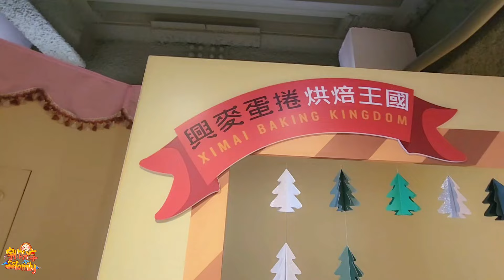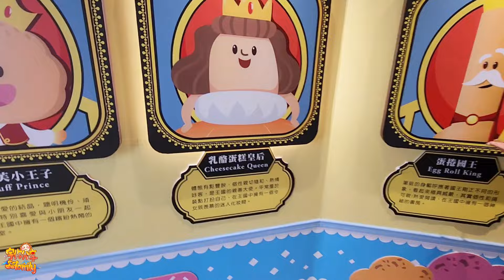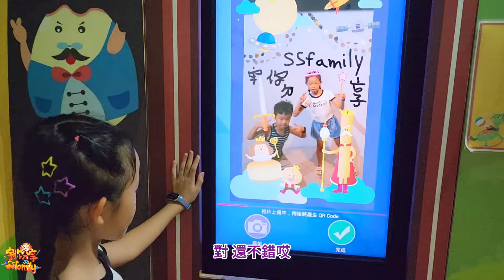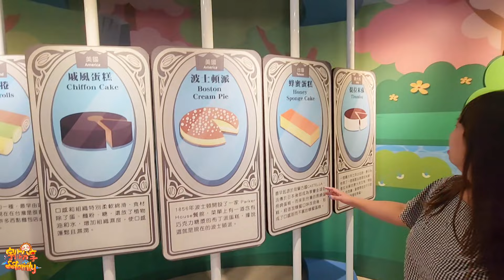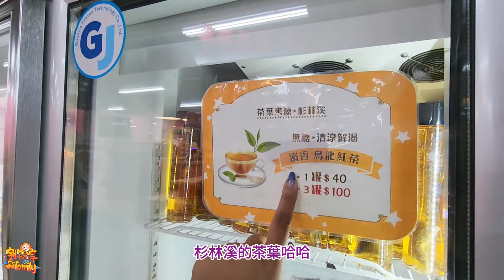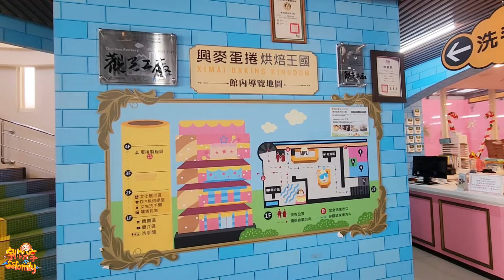【景點】彰化線西鄉 興麥蛋捲烘焙王國 親子景點 室內觀光景點 好停車 伴手禮工廠 觀光工廠 | 宇你分享 SS family